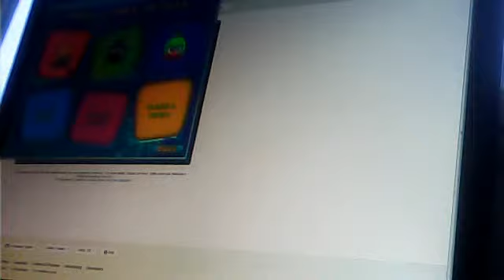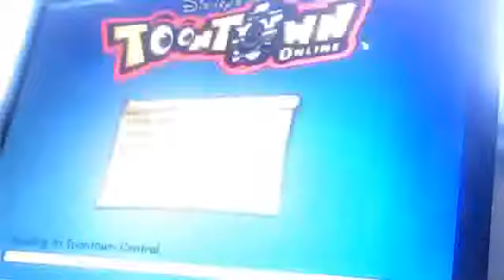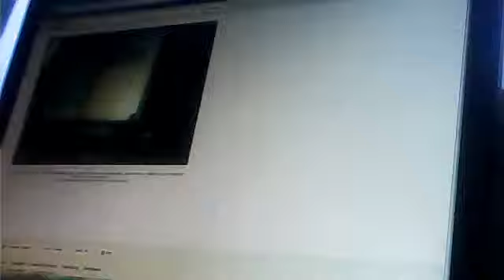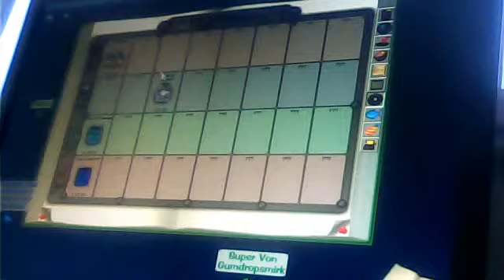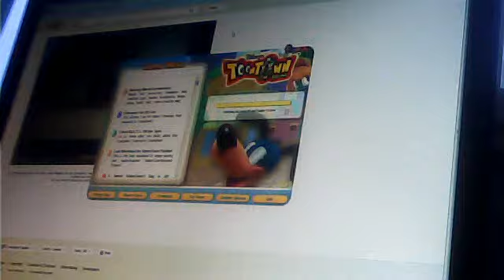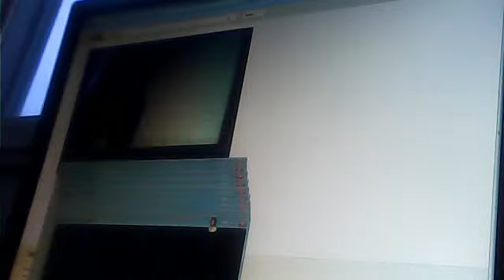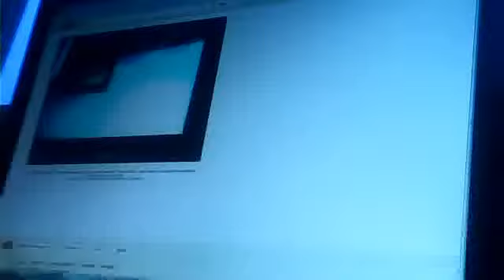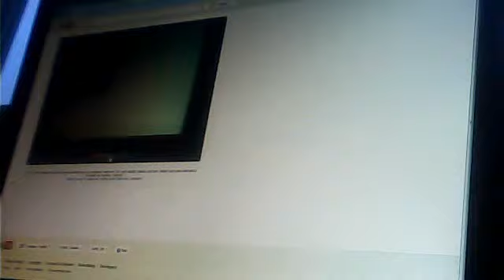toontown part 3 bad luck to bad luck to bad luck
hi thanks for watching this episode of toontown and i never even reviewed it yet so i will be doing that right now and plus thanks for watching and the results for toon up or sound could maybe be reveled next episode thanks for watching MEOW meow meow